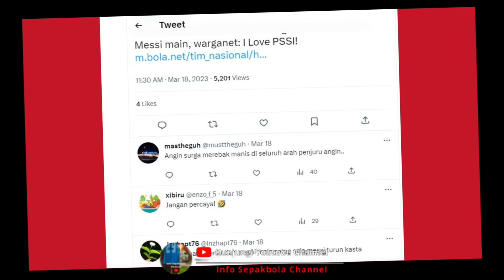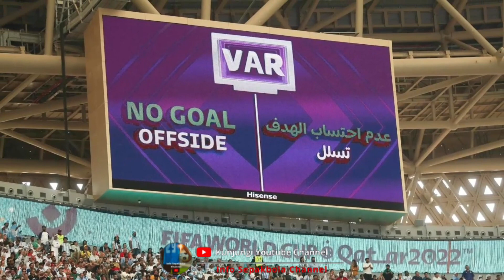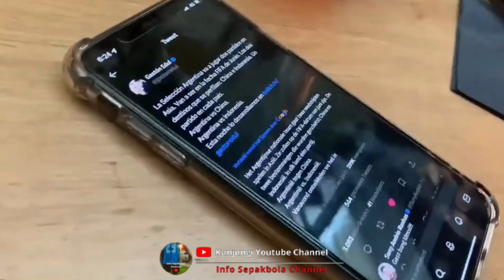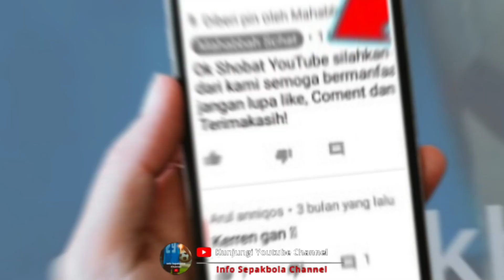INI HARGA GILA DATANGKAN TIMNAS ARGENTINA. KAUM MENDANG MENDING: INDONESIA BAKAL DAPAT APA SIH?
Ternyata, segini biaya yang harus dikeluarkan untuk mendatangkan Timnas Argentina buat sekali main dengan Timnas Indonesia. Jumlah yang fantastis!
Lantas, apa yang bakal didapat timnas Indonesia?